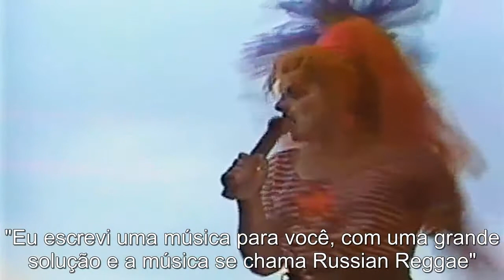Nina Hagen - Russian Reggae Live Legendado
Música N.03 do álbum Nina Hagen in Ekstasy, lançado em 1985 pela cantora e compositora alemã Nina Hagen
Performance realizada no Festival Roskilde, que aconteceu durante os dias 28, 29 e 30 de Junho de 1985. Nina Hagen se apresentou no dia 29.